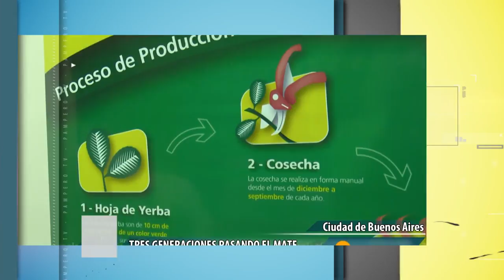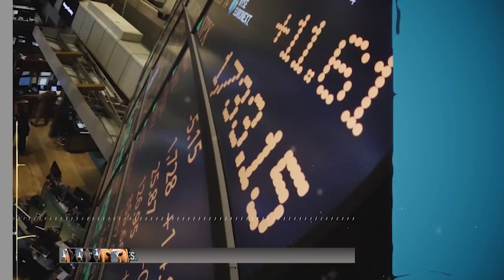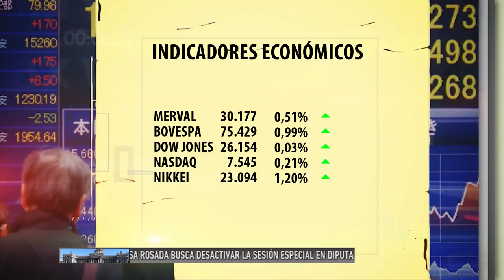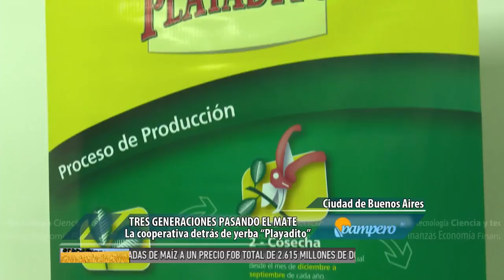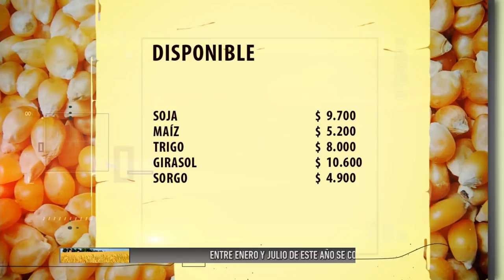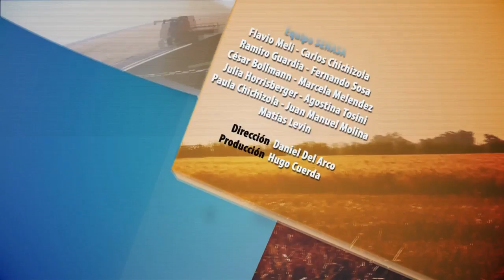PAMPERO TV 2018 09 17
HOY: Las retenciones a las exportaciones no estuvieron ausentes en la tercera edición de la Jornada Nacional del Agro. David Miazzo, economista jefe de la Fundación FADA, nos brindó un análisis sobre el tema. Además, el Senasa lidera en Latinoamérica la implementación de la certificación fitosanitaria electrónica y encabezó un taller Regional que tuvo lugar en el Palacio San Martín de Buenos Aires, con la participación de varios países pares de la Región